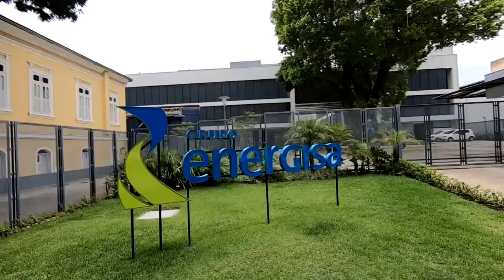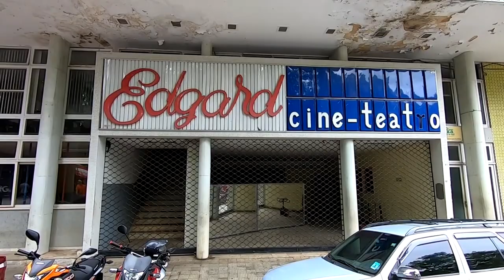A JORNADA - Episódio 4 - Os treinos para Maratona do Rio 2021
Faaaaaala corredores, tudo bem? Está no ar a quarta semana da nossa série A Jornada, mostrando os treinos para a Maratona do Rio, para irmos juntos, nos motivando até a linha de largada.

E essa semana pela primeira vez nesse ciclo, 4 treinos de corrida e em um local diferente... Assista e descubra!